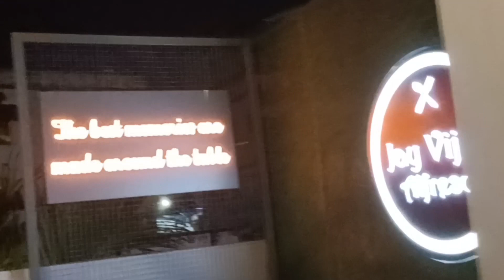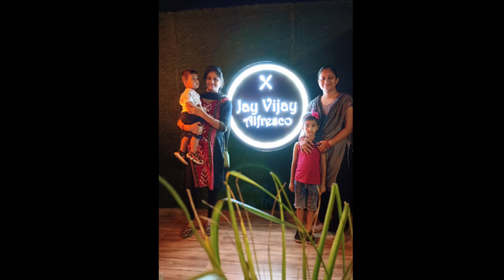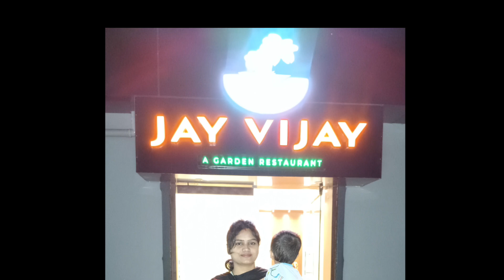Jay Vijay Sundargarh